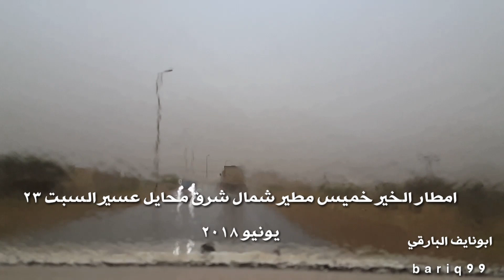امطار الخير على خميس مطير شمال شرق محايل عسير السبت ٢٣ يونيو ٢٠١٨